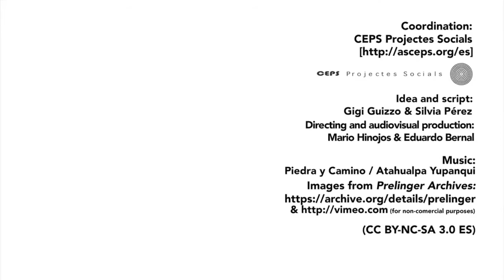Eroi moderni (Same World Stories)